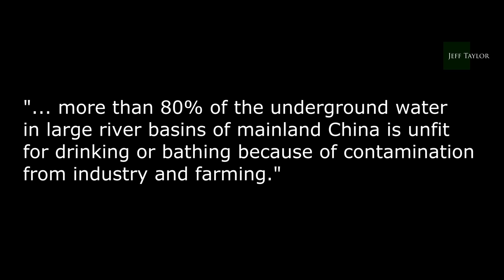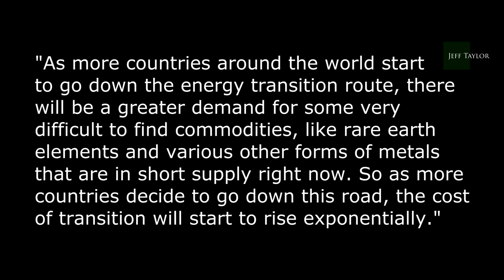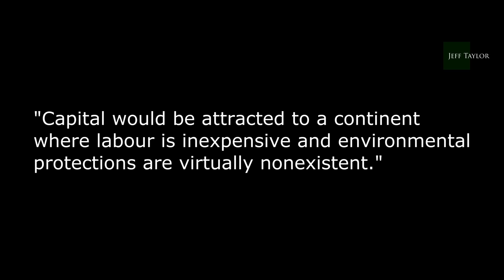TRUE cost of net zero!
Now, here's something the eco-loons will never tell you - and it's dynamite!